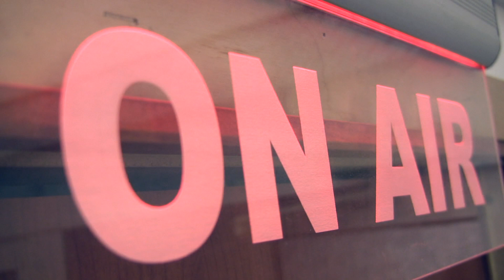Cerere de concediu